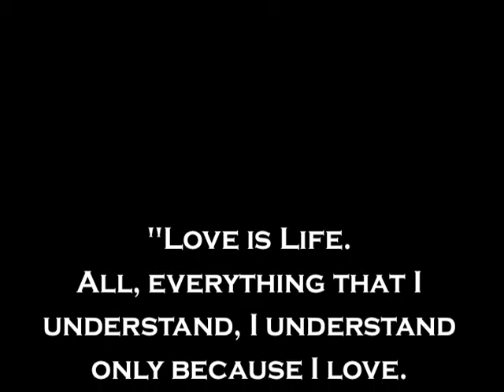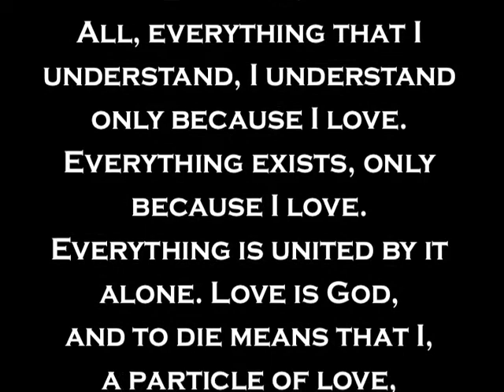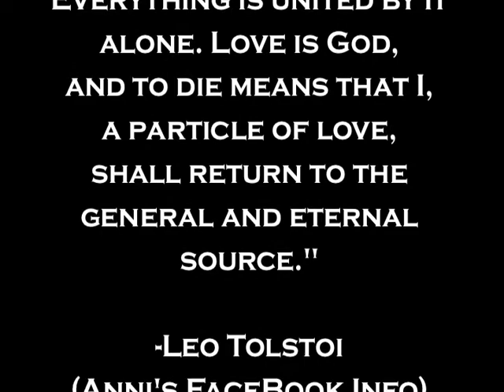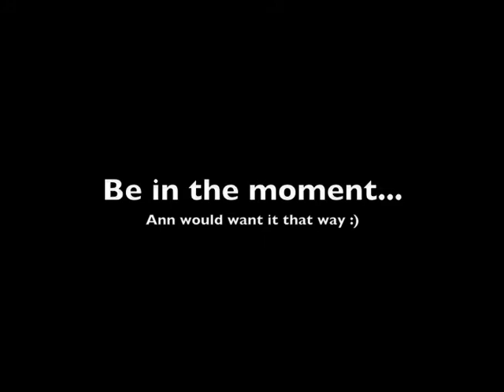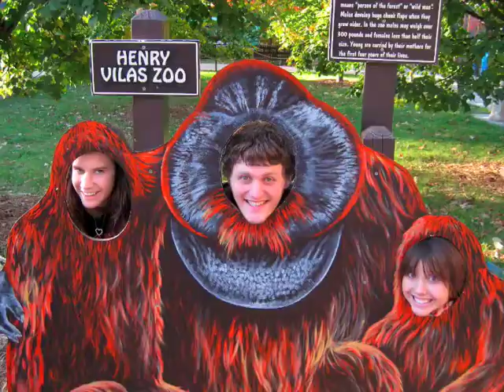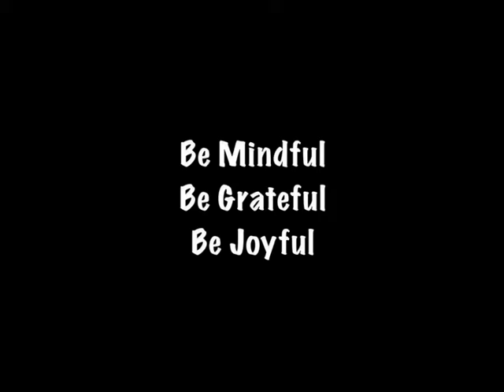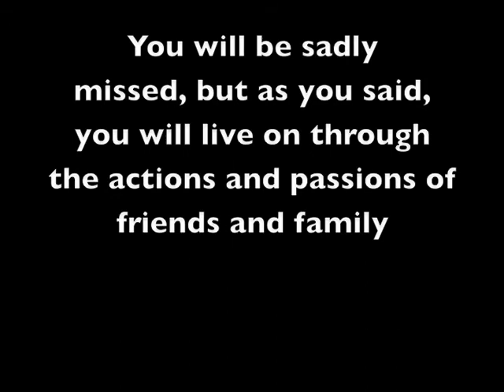Anni Kacynski Memorial Slideshow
Be in the moment.
Be mindful, be grateful, be joyful.